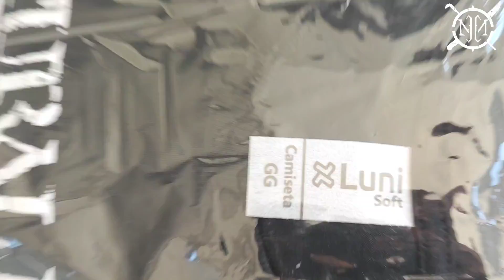Natural Hate na estrada com a Maligna - Bom Jesus da Lapa 06/09/2024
Um pouco da rotina de estrada para show da Natural Hate em tour com a Maligna.
Bom Jesus da Lapa 06/09/2024